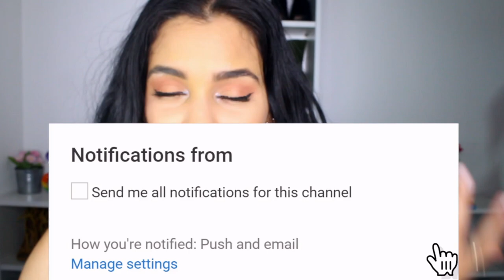MIS TATUAJES & PIERCING + SORTEO | RACHZX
3.     DEJAR UN COMENTARIO CON TU USUARIO DE INSTAGRAM O FACEBOOK.🗯

{{EL SORTEO ES INTERNACIONAL🌍 PUEDES PARTICIPAR DESDE CUALQUIER PARTE DEL MUNDO. TODOS LOS GANADORES SERAN ANUNCIADO LA PRIMERA SEMANA DE SEPTIEMBRE POR LA HISTORIA DE INSTAGRAM ASI QUE SIGUEME (@RACHZX)